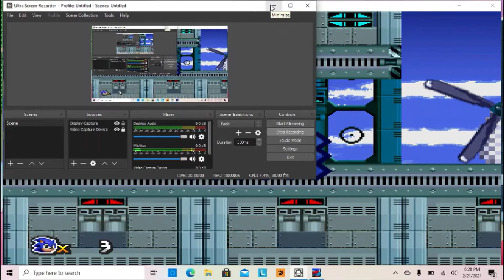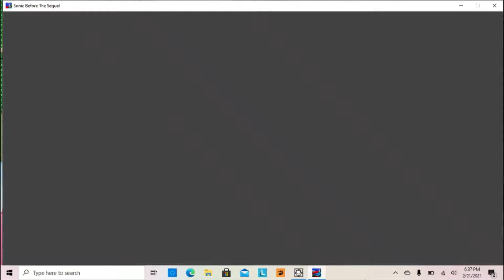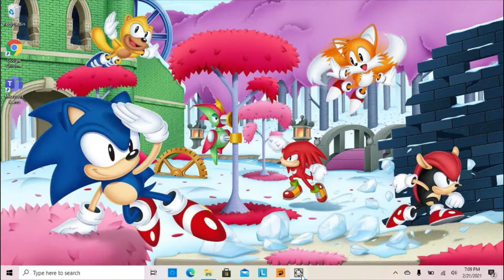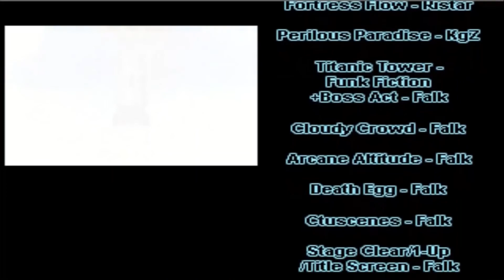Sonic Before the Sequel (1080p) Part 6 FINALE- Arcane Altitude Zone, Death Egg Zone, Ending, Credits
The finale to Sonic Before the Sequel! We do Arcane Altitude Zone, Death Egg Zone, fight the final boss, and watch the ending and credits!